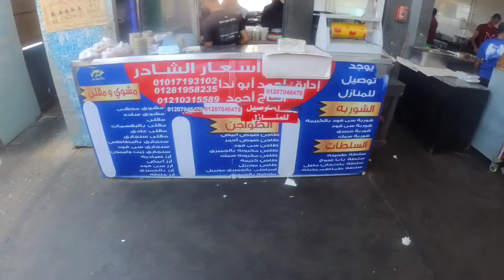فلوج الغردقة اغرب انواع السمك في حلقة السمك الغردقة volog hurghada fish market in hurghada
سوق السمك في الغردقة تأكل سمك فين في الغردقة مطاعم السمك في الغردقة في الغردقة  اسعار السمك في الغردقة و افضل انواع سمك البحر الاحمر في الغردقة
شوارع الغردقة الشعبية و افضل اماكن تأكل فيها سمك بحر الاحمر تروح  فين في الغردقة
خروجات الغردقة لو حابب تأكل احسن اكله سمك يبقي تروح حلقة السمك في الغردقة عشان تتعرف علي الغردقة و جمالها و افضل الاماكن الممكن تزوها في الغردقة و اشوف كمان الحياة الليلية في الغردقة
الغردقة مش بس بلد سياحي و لكن حياة كاملة في الغردقة ده
حلقة السمك في الغردقة أسماك بحرية سوق السمك و أفضل الاوقات لشراء السمك أنواع الأسماك طهي الأسماك رحلة إلى الغردقة دليل التسوق في الغردقةالسياحة في مصر اكتشاف الغردقة"